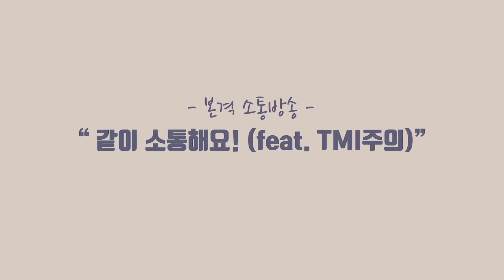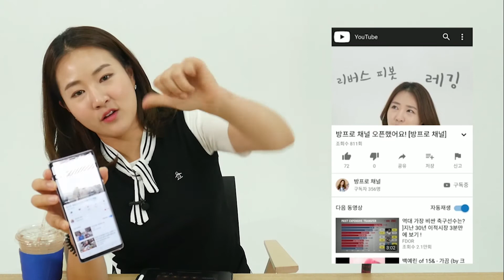본격 소통라이브! 무엇이든 물어보세요 [방프로 채널ㅣ방프로 VLOG]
평소에 저한테 궁금하셨던 것들!
제가 말하고 싶었던 것들을 시원하게 말하는 영상을 준비했습니다.
재밌게봐주세요^ㅡ^
자주 소통할게요!
앞으로도 우리 친해져요~